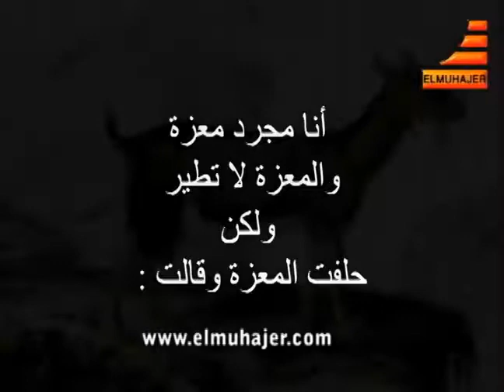menat aichata مجموعة منات عيشات